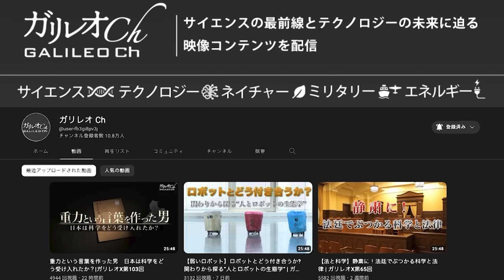【イスラエルvsハマス】イギリス「三枚舌」外交の意外な真実【デイリーWiLL】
★月刊WiLL11月号の購入はコチラ！